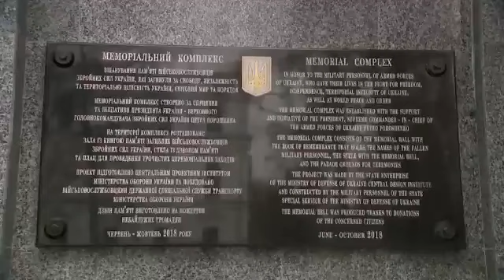Порошенко с Мариной помолились за упокой украинских воинов